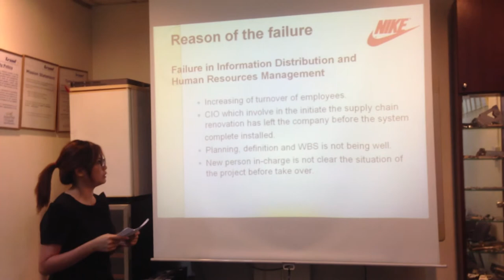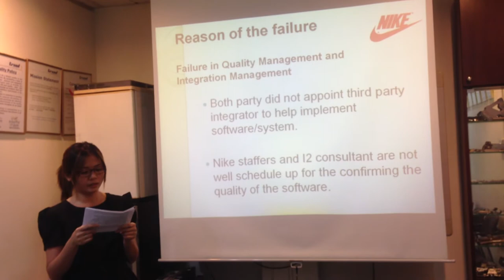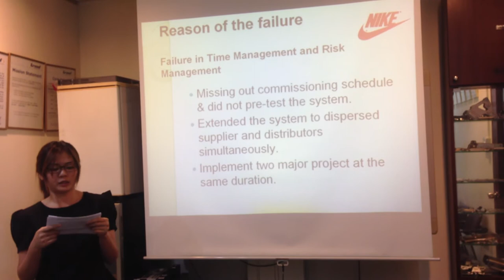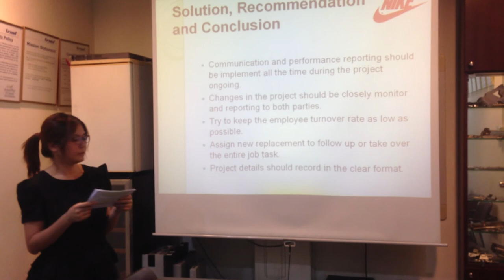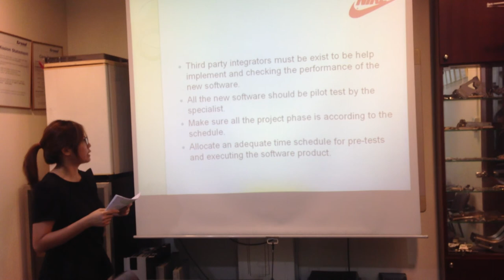CT0139037 Kelly Chang Part 2